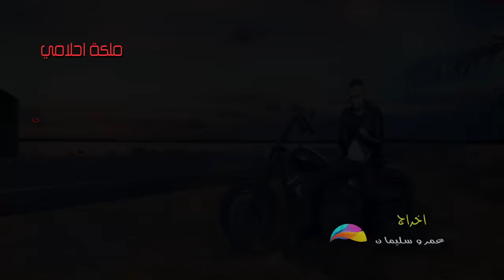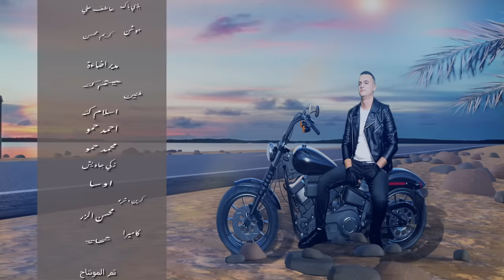Mohamed Sabry (Music Video 2022) محمد صبرى - ملكة أحلامى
• Lyrics : Mohamed Sabry | محمد صبرى
• Composition : Mohamed Sabry | محمد صبرى
• Music Arrangement : Hussam Saied | حسام سعيد
• Mix & Master : Hussam Saied | حسام سعيد
• DOP : Ahmed Solyman | أحمد سليمان
• Directed by : Amr Solyman | عمرو سليمان

• Lyrics | كلمات الأغنية :

لو ع السنين انا مش شاريها .. وعارف انك حاسة بيها
كلمة بحبك يلا قوليها .. اصل انا ياما استنيت

وأوصف ايه انا ماللي شايفه .. قلبي اختارك منا اصل عارفه
عاش بيحلم سنين حياته بملكة جمال
ملكة احلامي هي انتي .. بأعلي صوتي بقول حبيبتي
ولسه ياما هقول عليكي وفيكي كلام

لو علي عمرى هعيشوا ليكي .. أيوة كل كلامي عليكي
سامعة قلبي بيناديكي ماتردي عليه

Follow Mohamed Sabry On Social Media | تابع محمد صبرى على وسائل التواصل الاجتماعى